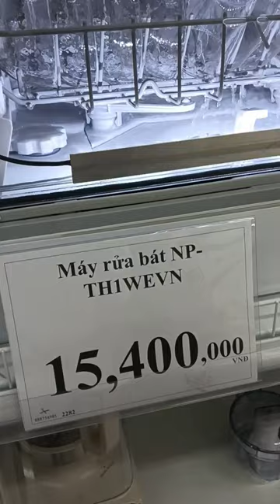Máy rửa chén